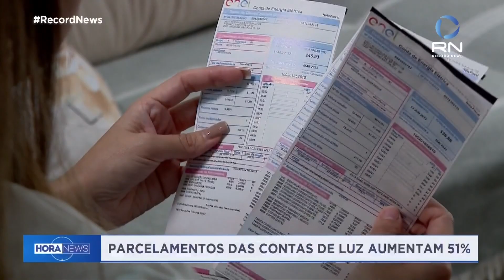Parcelamentos das contas de luz aumentam 51%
Os pedidos de parcelamento da conta de luz aumentaram mais de 50% este ano.